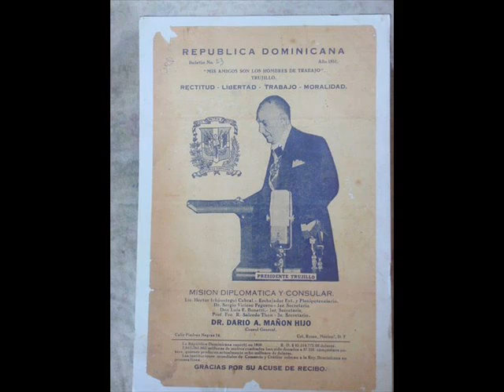laflinchada.comTRUJILLO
FELIX A PEPIN  FLINCHE